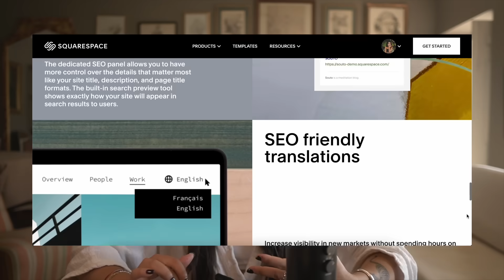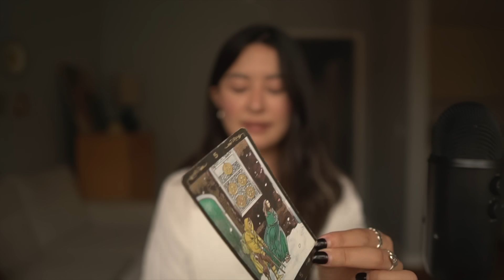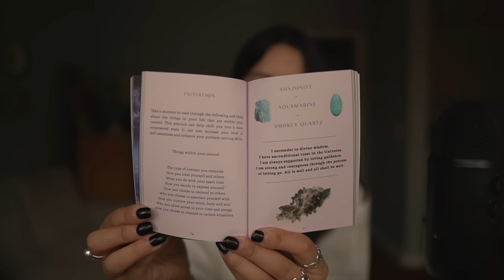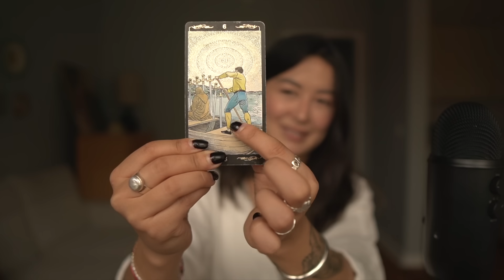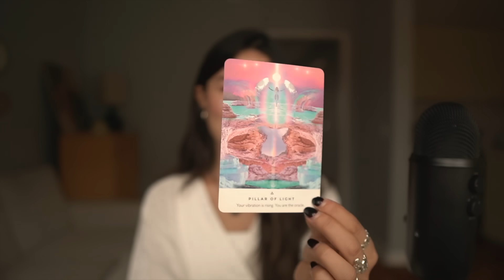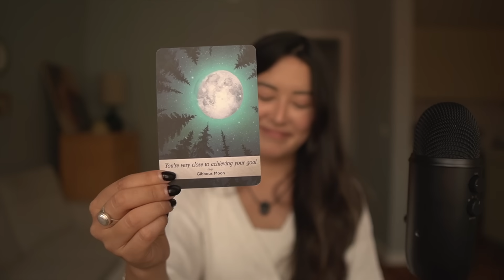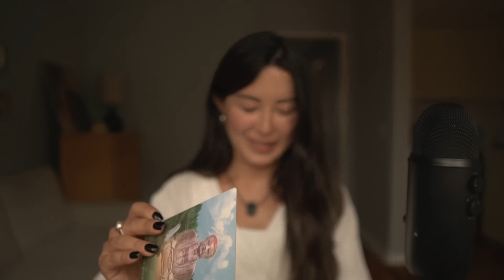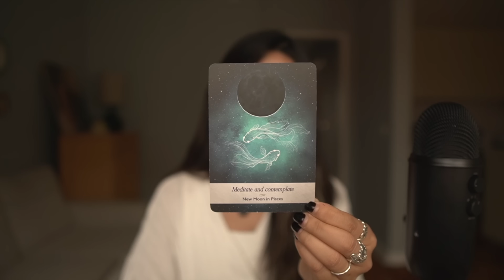monthly tarot ⚖ pick a card for october & libra season (TIMELESS tarot readings)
0:00 sponsored message
2:10 meditation
7:31 pick a card
11:38 group 1 dalmatian jasper
36:49 group 2 spotted obsidian
55:11 reddish green jasper

💌 faq:
what deck are you using?